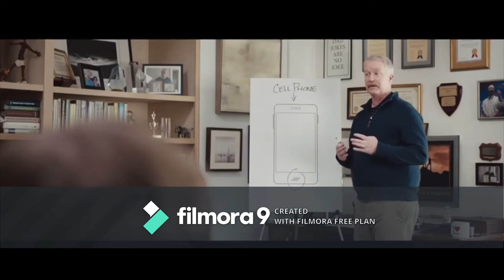DATWOO 4 Years 1 Day Commercial (12/19/20)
TV Capture on Recorded